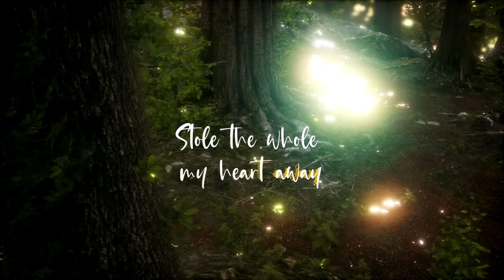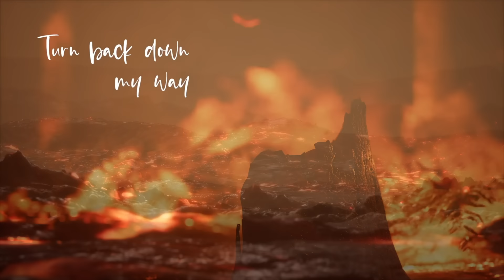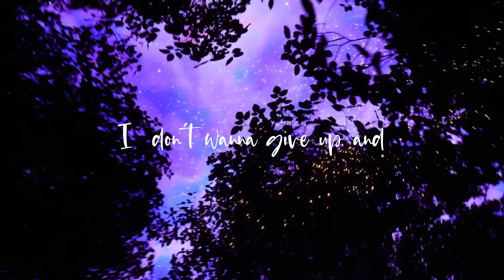Something in The Way (Kesrimpet)" Written by Mochamad Nur Arifin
Something in The Way (Kesrimpet)" by Mochamad Nur Arifin is a single from his self-titled EP album, released on April 7, 2024, recorded in Trenggalek, East Java, Indonesia. The song blends Javanese and English lyrics, reflecting the artist's commitment to local identity. Arifin wrote the song, with production by Pay Burman and Rio Ricardo, showcasing a unique mix of electronic and rock elements. The song highlights artistic independence and innovation.

Arifin's expression in the song towards Trenggalek delves into themes of love, spirituality, and governance, offering a unique perspective on leadership and connection to his city. Drawing on the Quranic verse Az-Zumar 39:53, Arifin skillfully utilizes the metaphor of love to convey dedication to his city and universal themes of resilience and determination. The song, released during Ramadan, carries spiritual depth and encourages introspection. It serves as a reminder of strength found in faith and perseverance.

Songwriter : Mochamad Nur Arifin
Executive Producer : Mochamad Nur Arifin
Producers : Pay Burman
CoProducer : Rio Ricardo
Label : Self-publishing